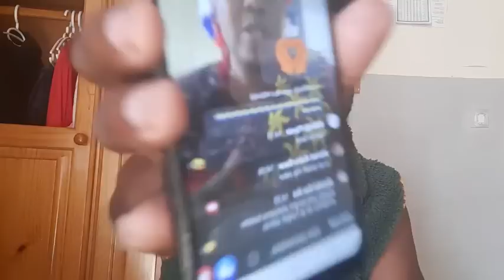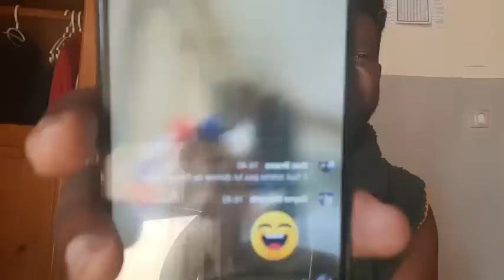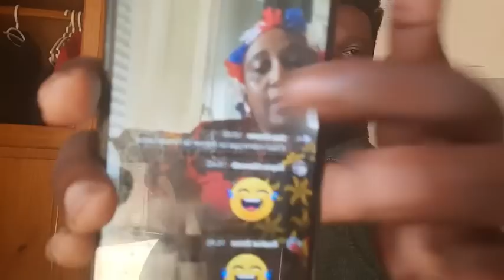Harengue ye mdrumche foto lahawazi halipvecheya mdzadza hahe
"Narambe nezi change : Moiname mkomori yalola moinamche mkomori yemdrouche ya lala haka hawazi yemdroume yawalala yemtire photo lahawazi yalipvecheya mdzadze wahe mzade yaroudi yalitriya Facebook"